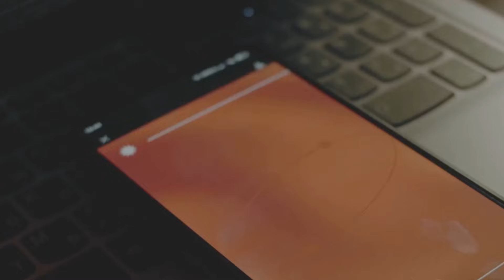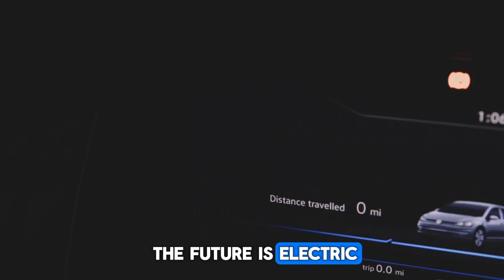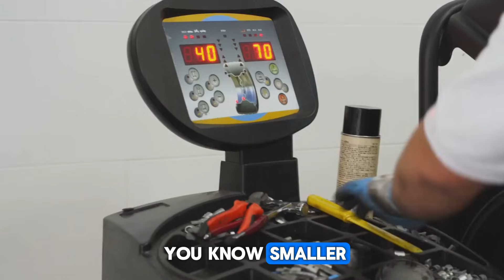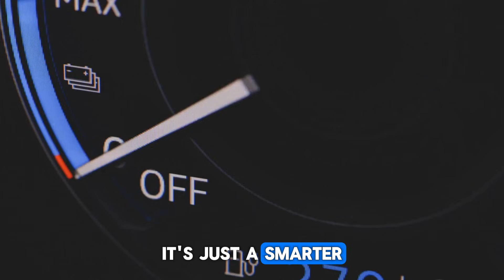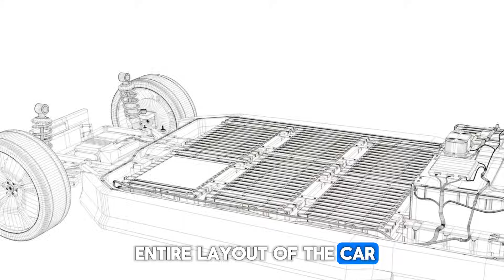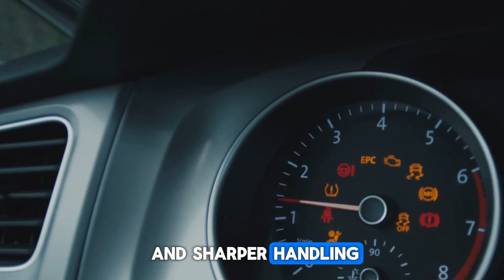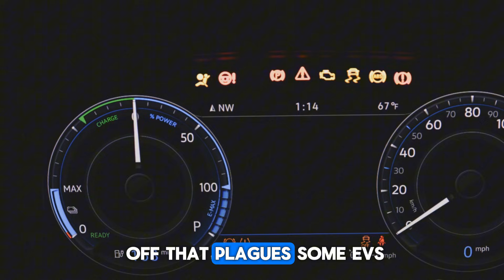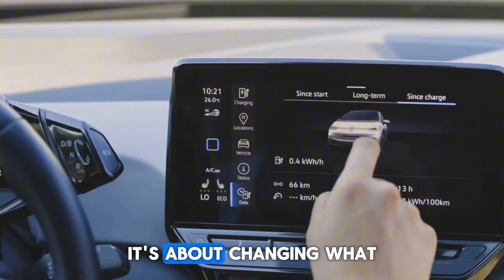Mercedes Drops a Bombshell: YASA Flux Engine Officially Confirmed!